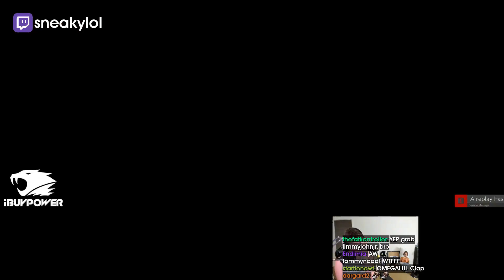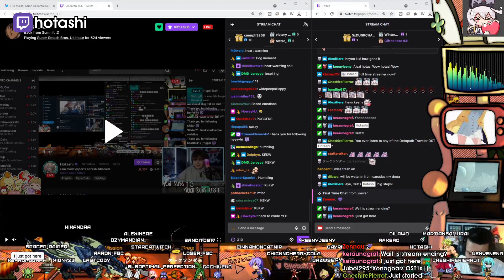[Guilty Gear: Strive] TOOK ME 5 HOURS BUT WE FUEGO | Daily Highlights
- every morning at 5AM-8AM PST, posts new timestamped highlights of previous day:
 - attributes/reports

Timestamps:

00:00 ?
[#1] derektheotherpineapple clipped by natedawgn

00:20 TOOK ME 5 HOURS BUT WE FUEGO
[#2] rucentt clipped by rucentt

00:41 nice nice
[#3] hyouka_r clipped by hyouka_r

00:52 sajam clip
[#4] sajam clipped by gauto4

01:19 ELP
[#5] moistcr1tikal clipped by tigerclaws12

02:11 may mirror lmao
[#6] slaaasho clipped by novriltataki

02:34 jmcrofts clip
[#7] jmcrofts clipped by grand_master_shuckle

02:59 pot gaming
[#8] cmau5 clipped by suraslime

03:29 Worst character in the game btw
[#9] kid_viper clipped by the_kovac

03:48 ggs shake my hand
[#10] rikareadman clipped by wishcraft

04:13 counterhit moment
[#11] the_comebackid clipped by remagbc

04:40 Yikes
[#12] knowkami clipped by heartdamaged

05:10 sajam clip
[#13] sajam clipped by mykaterasu

05:35 tism
[#14] hotashi clipped by gloomshot v2.2

06:29 hotashi clip
[#15] hotashi clipped by gloomshot v2.2

07:24 Sneaky | jacko
[#16] sneakylol clipped by gloomshot v2.2

08:17 Diddy kong.wav
[#17] hotashi clipped by spense

08:42 Sneaky | jacko
[#18] sneakylol clipped by gloomshot v2.2

09:34 tasty_steve clip
[#19] tasty_steve clipped by gloomshot v2.2

10:38 Stoooooooop
[#20] hotashi clipped by gloomshot v2.2

11:58 tasty_steve clip
[#21] tasty_steve clipped by gloomshot v2.2

=== CLIP SUBMISSION ===
NOTE: If you are a Guilty Gear: Strive content creator and don't want your videos to be promoted on Gloomshot, just shoot me a message (email (joseph[at]gloomshot[dot]com) is fastest) and I'll update the algorithm to never scan your stream.